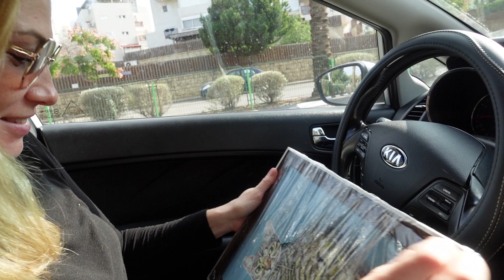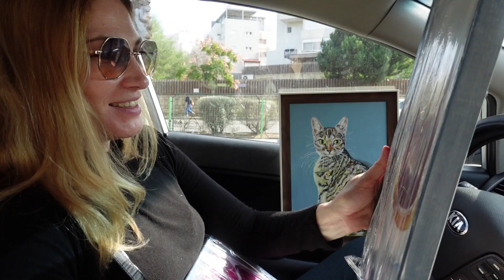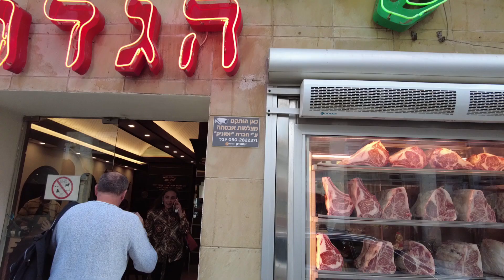VLOG 🎁 Черная пятница по - израильски. Что купила? Распаковка.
В этом видео я расскажу вам про шопинг в " черную пятницу" по - израильски.
Напишите, верите ли вы в черную пятницу?
Ходите ли в этот день по магазинам?

Посмотреть картины одесской художницы можно здесь👇👇👇👇

и заказать тоже❤